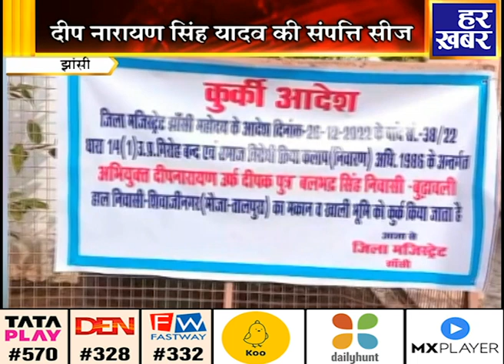अपना उत्तर प्रदेश |9:30PM |3 Feb 2023 | Uttar Pradesh Latest News In Hindi | Har Khabar